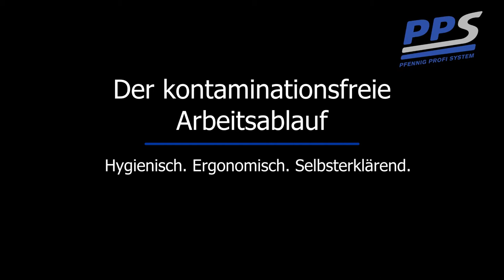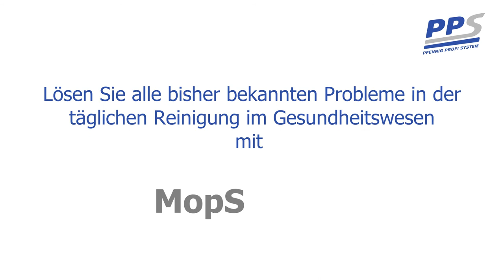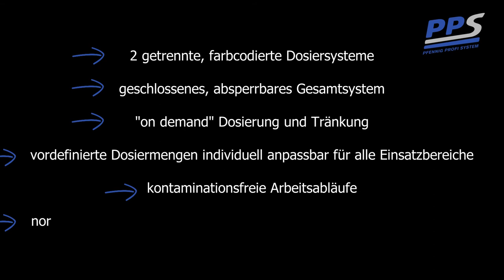Normgerechte Reinigung und Desinfektion im Gesundheitswesen | Dosier- und Tränkungssystem MopScoop²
MopScoop² ist die Lösung² für Ihre tägliche Reinigung und Desinfektion im Gesundheitswesen. Das Dosier- und Tränkungssystem löst alle aus der Praxis bekannten Probleme und erfüllt die Anforderungen der neuen DIN 13063 für die Krankenhausreinigung auf optimale Weise.

Die neue Reinigungsmethode ermöglicht anwenderunabhängige Reinigungs- und Desinfektionsergebnisse und bietet ein Höchstmaß an Flexibilität und Sicherheit für alle Einsatzbereiche und Anforderungen. Anwenderfreundlichkeit und Gesundheitsschutz stehen im Fokus des Bedienkonzepts: Kein Bücken, kein Heben, kein Kraftaufwand - Einfachheit, die motiviert.

Pfennig Reinigungstechnik GmbH
Heubachstraße 1
87471 Durach